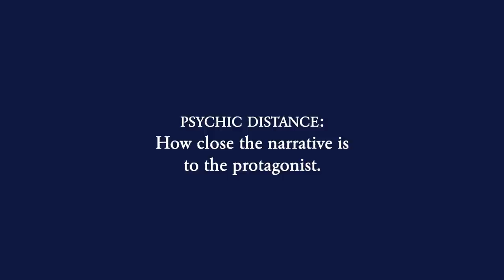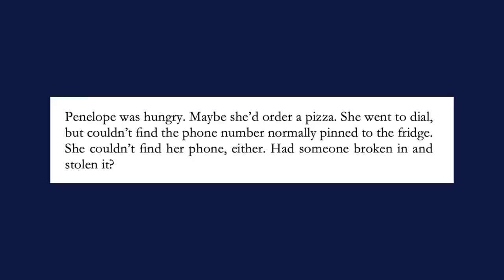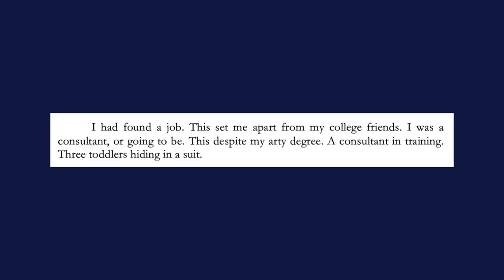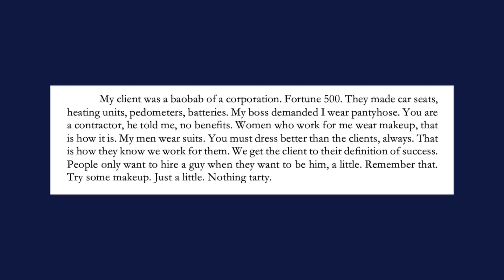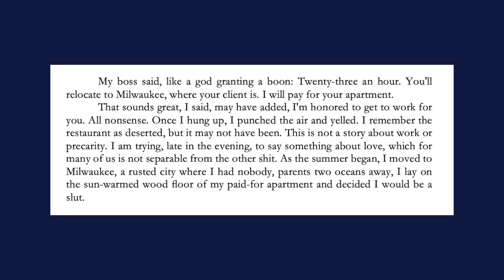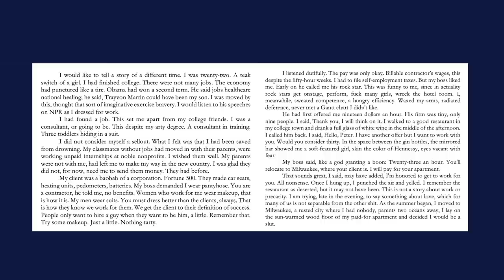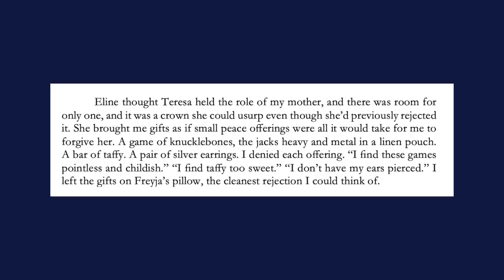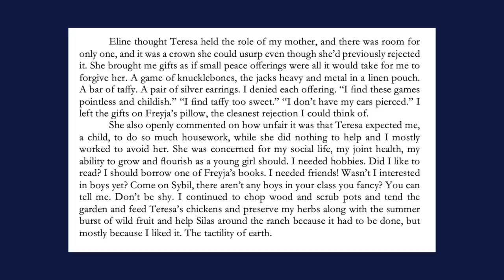HOW TO WRITE NARRATIVE SUMMARY (that’s actually interesting) | theory, tips, & examples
0:00 - intro
0:26 - scene vs summary
1:52 - when to use summary
3:50 - psychic distance/how to write thoughts
7:33 - use voice tone and emotion
8:06 - keep the psychic distance close
9:22 - be specific
10:09 - be generous with information
10:49 - access emotions and opinions
11:43 - conflict, goals, tension
12:24 - understand the relationship to time
13:38 - use showing and telling
14:37 - use dialogue
15:07 - unpack ideas set up in scene
16:00 - use sentence structure as pacing
16:30 - example #1
20:37 - example #2
22:11 - example #3